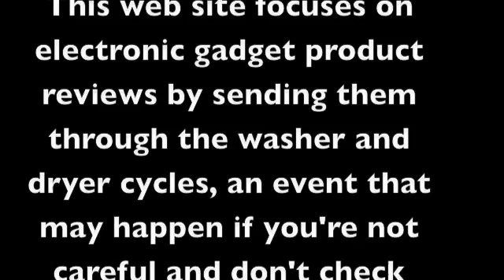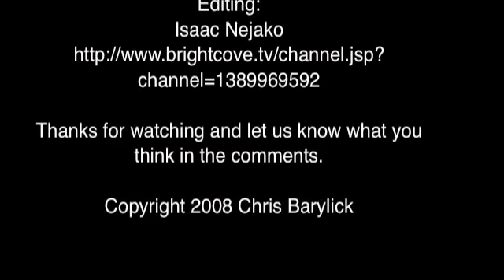Through The Wash - Episode 4: iPod Headphones Review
Through The Wash's Jake and Aparna explain the effects of water and circuitry when a pair of iPod headphones go through the washer and dryer cycles!